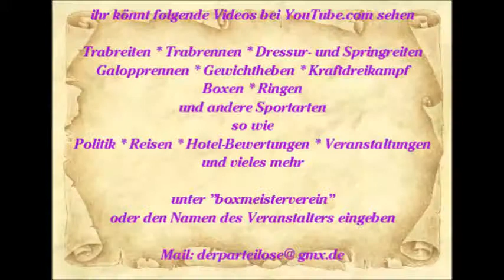574 * Der Sportler * Reisen * Spanien Mallorca Paguera Karen singt im Hawaii 06. - 19.06.2015